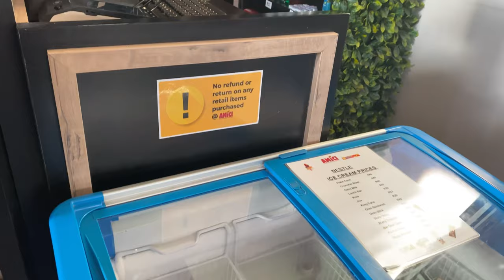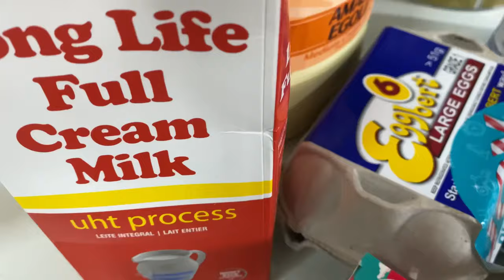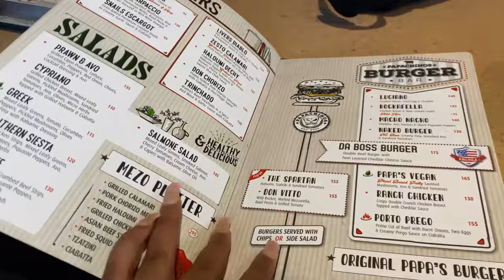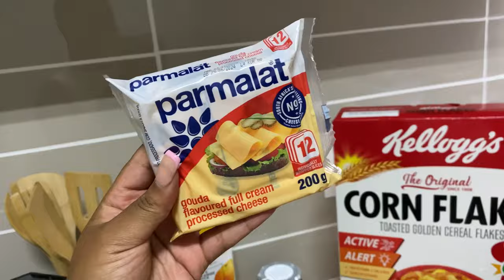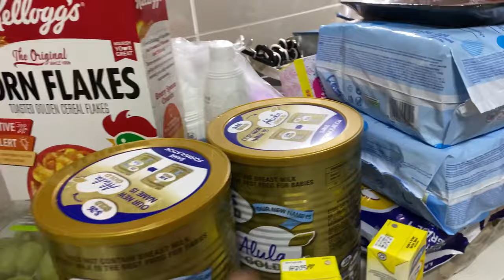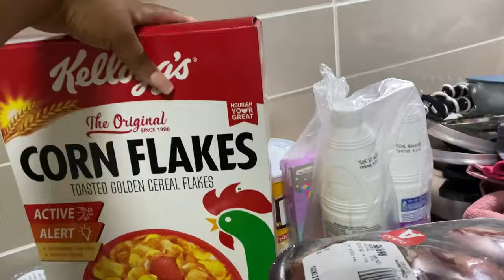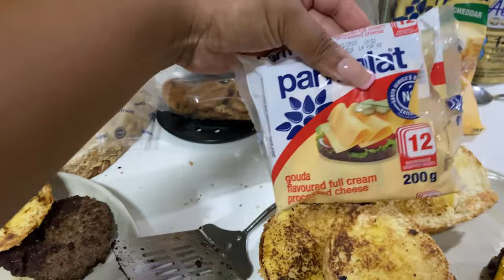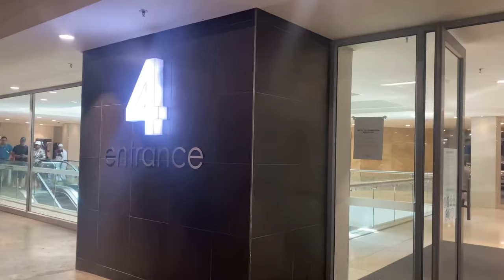VLOG: A few days with my niece| Let’s bake| Date night| South African YouTuber 🇿🇦